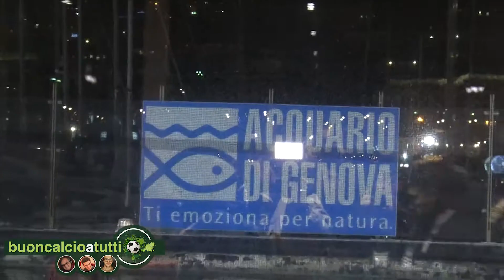Cena Natale Genoa, il resoconto della serata e le parole del sindaco Bucci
Una iniziativa con tante presenze eccellenti oltre a squadra, staff tecnico e dirigenza rossoblu: dal sindaco Marco Bucci, intervenuto ad inizio serata, alla star di X Factor Camille Cabaltera.